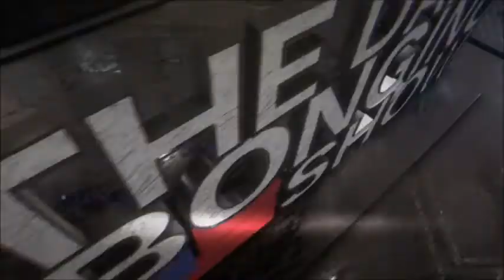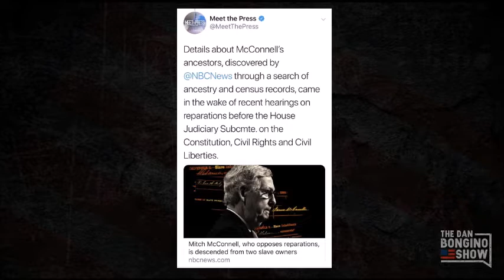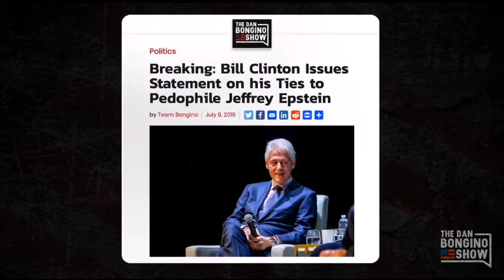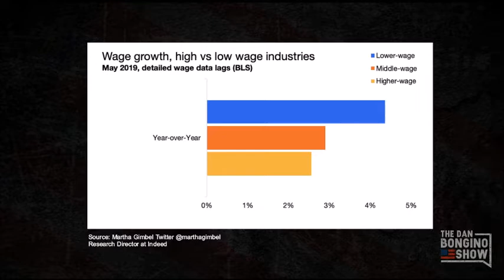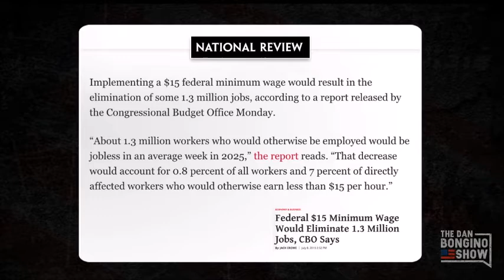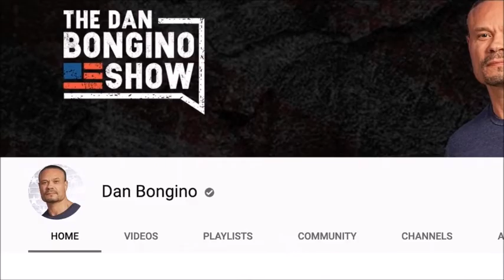High Ep 1018 Fiery Debate Video The Dan Bongino Show 7 9 2019 YouTube